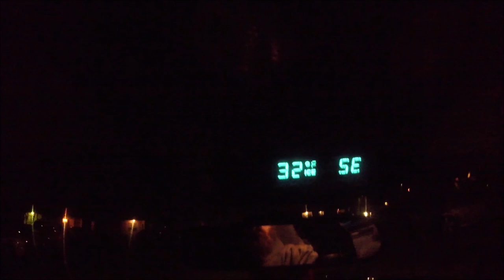Striper fishing in FROZEN CONDITIONS! kayak fishing for striped bass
so i took my pescador pilot 12 out with one of my buddies who just got a hobie! the water in little creek was frozen! the striper and one trout didnt mind it thought